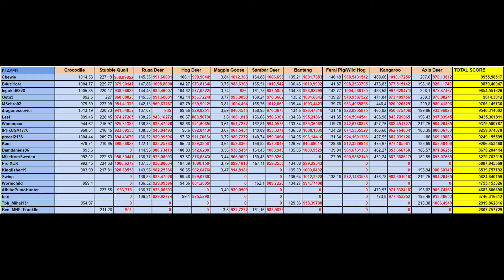My BEST Emerald Coast Hunt So Far! - theHunter Call of the Wild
The New Call of the Wild Map is getting close! On this Diamond and Rare Highlights, we go back to Emerald Coast looking for more diamonds and rares to fill our trophy lodge before the release of the next reserve. We managed to kill several trophies including a GIANT Max Score Kangaroo, the RAREST Hog Deer I've ever seen, and more! Featuring several Emerald Coast trophies as well as many Hotspots! theHunter Call of the Wild